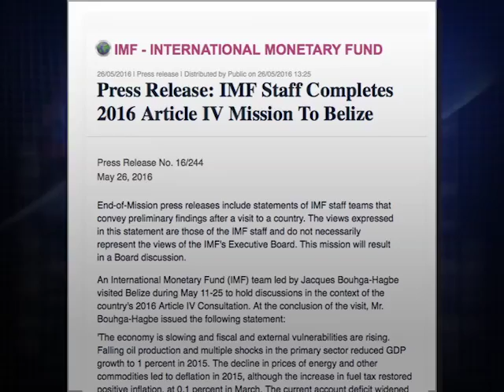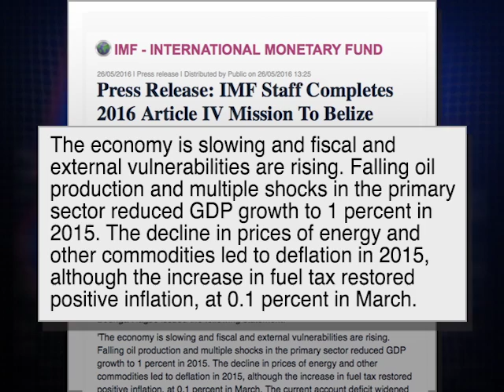IMF Preliminary Report on Belize Doesn’t Inspire Economic Confidence